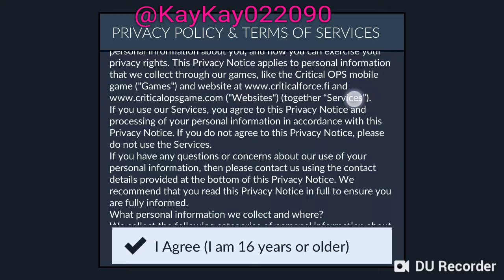C-OP Critical Force tutorial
Dope game ... I will b back with a full gameplay video